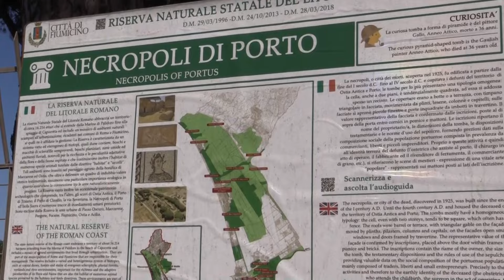Isola Sacra, alla scoperta della Necropoli di Porto: uno scrigno di tesori da valorizzare